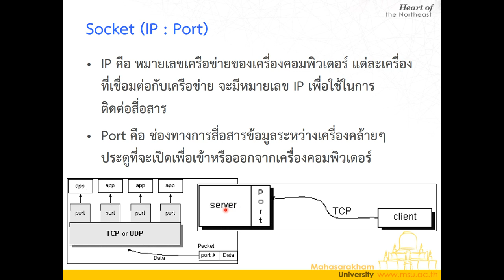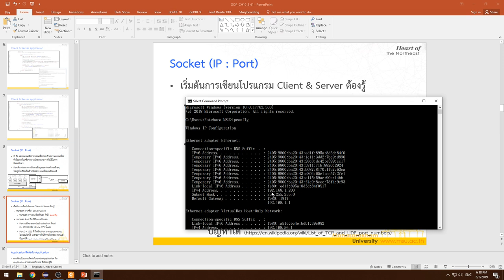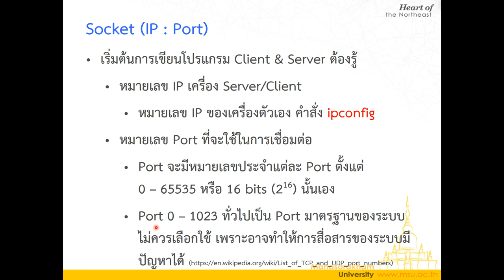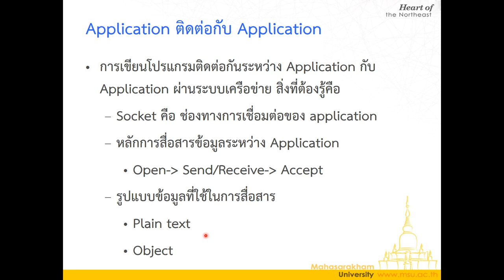Lecture 8 Java Networking - 03 Socket และการเชื่อมต่อ